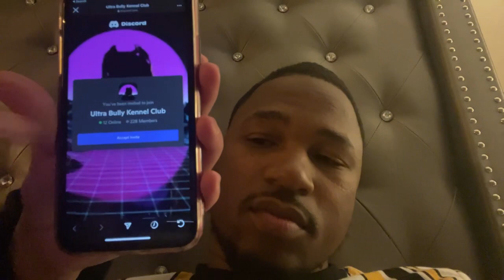Merle Puppy giveaway?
Welcome to Ultra Class Family Kennels

WE ARE ULTRA!